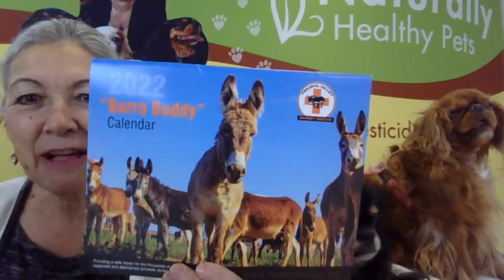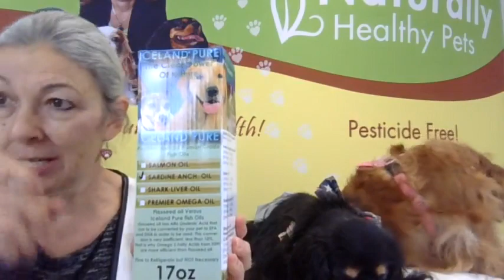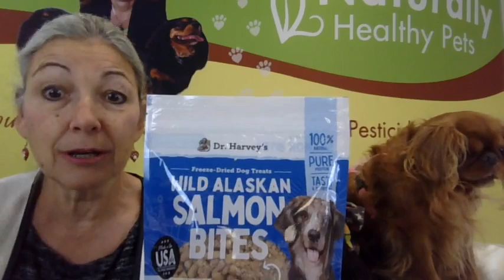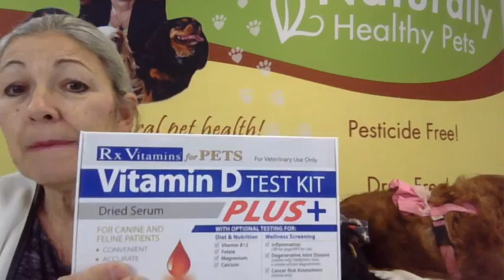Happy Heart Day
Happy Valentine's Day! In this session, Dr. Judy shares vital information about keeping your pet's heart healthy. She covers several different supplements, vitamins, and treats you can give to your pet to help their heart stay healthy. (Recorded on 2/14/2022)